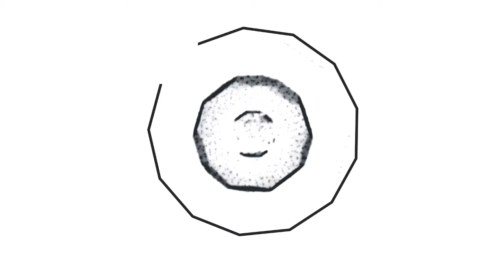Marlo ile Immortal Love 4 Black Lotus Oynuyoruz | Bölüm #2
bugün sizler için Immortal Love 4 Black Lotus oyununu çözmeye ve oynamaya çalıştım. Immortal Love 4 Black Lotus oyunu için değerlendirmem açıklama kısmındadır. Immortal Love 4 Black Lotus oyunu hakkında yorum yapın, diğer kullanıcılara oyun hakkında düşüncelerinizi paylaşın.

I tried to solve and play Immortal Love 4 Black Lotus for you today. My assessment of Immortal Love 4 Black Lotus game is in the description section. Comment on Immortal Love 4 Black Lotus game, share your thoughts about the game to other users.